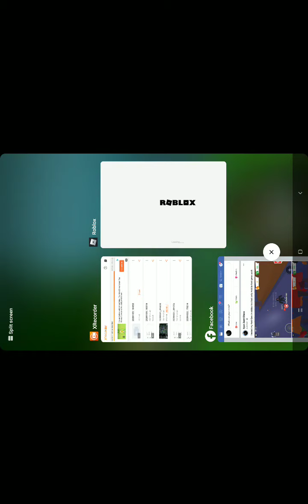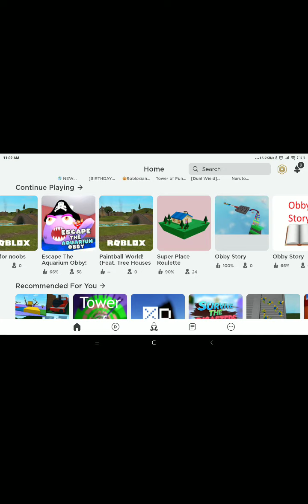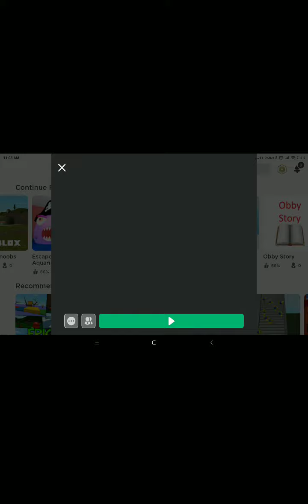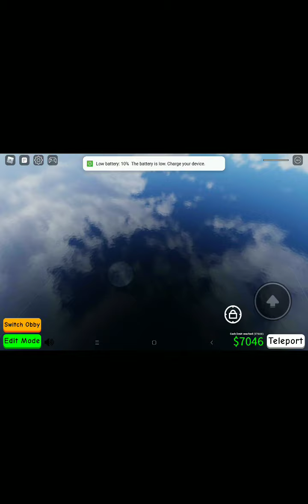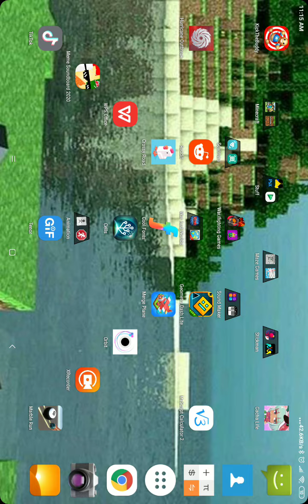Obby with xyantium